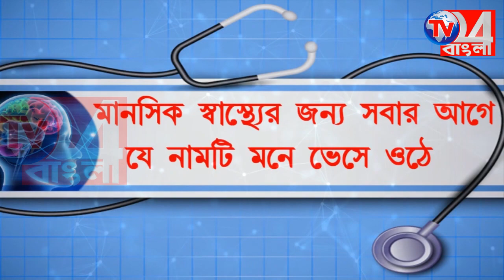চুরি করলে আইনের সামনে আসতে হবে, তৃণমূল নেতাদের উদ্দেশ্যে দিলীপের বার্তা